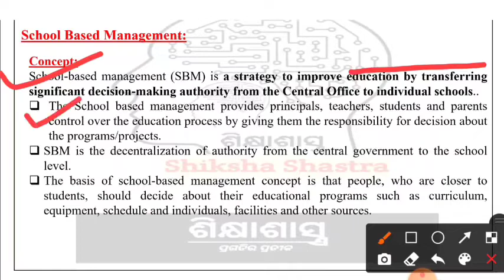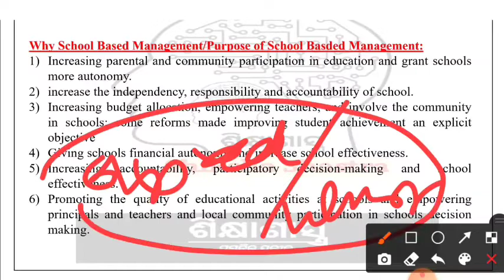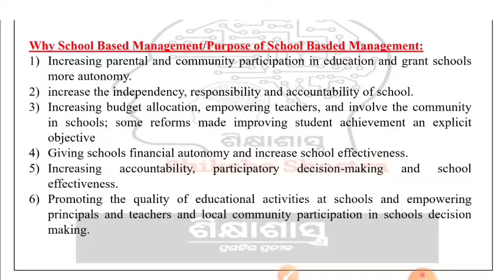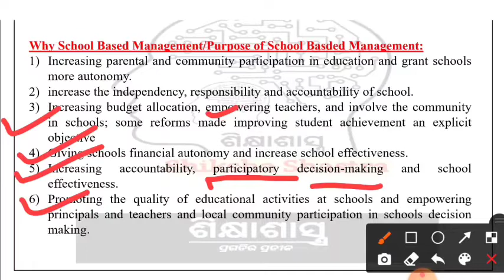School Based Management: Concept/Meaning, Why school Based Management, Objectives||OSSTET||Odisha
Hello Learner..
Welcome to "SHIKSHA SHASTRA"
Here, We covered Educational Management of CDP for OSSTET aspirants...

If You wants specific Topic here...

Class-5: School Development Plan: Concept, Purpose, Key actions, Steps in planning for School Development, Annual and Perspective plan